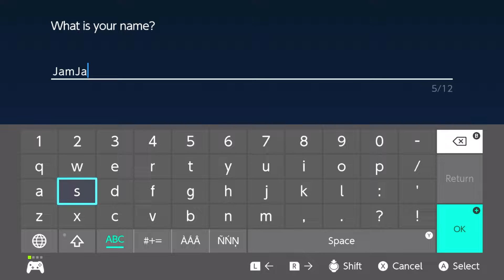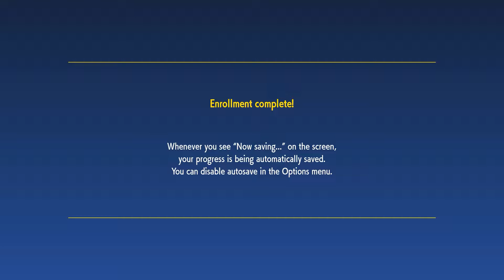Pokemon Scarlet Midnight Release First Look!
The game is both beautiful and ugly at the same time!
I can't wait to play the rest of it!!!